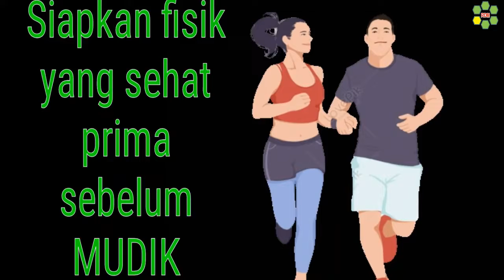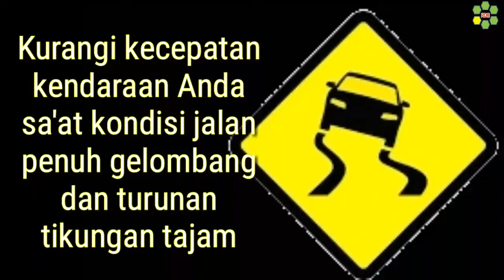Tips Mudik Lebaran dengan Aman